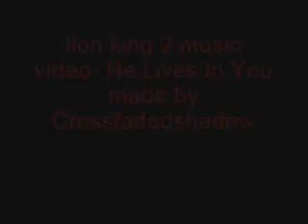The Lion King 2 Music Video -He Lives In You (Fast Version)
acool video